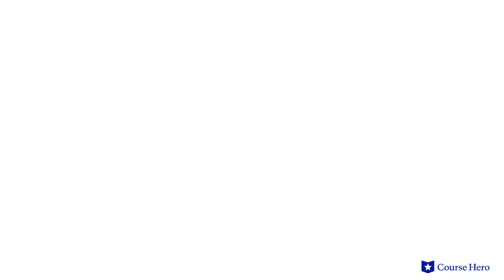A Tale of Two Cities by Charles Dickens | Book 2, Chapter 14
Summarize videos instantly with our Course Assistant plugin, and enjoy AI-generated quizzes Charles Dickens’s A Tale of Two Cities explained with chapter summaries in just a few minutes!

Course Hero Literature Instructor Russell Jaffe provides an in-depth summary and analysis of Book 2, Chapter 14 of Charles Dickens's novel A Tale of Two Cities.

Download the free study guide and infographic for A Tale of Two Cities

Charles Dickens's classic novel A Tale of Two Cities traces the ramifications of the French Revolution.

In typical Dickensian style, the novel follows a diverse cast of characters as they navigate the complexities of contemporary life. This was a period characterized by tremendous poverty, class stratification, and political ferment—much as it is today.

The stories include that of a young woman and her father who are reunited after he is freed from an extended sentence in the notorious Bastille prison. We also learn the tale of a man accused of treason. These narratives lend a personal perspective to the societal upheaval of the period.

Laden with stories of murder and thwarted ambition, the narrative investigates the real-world consequences of revolution.

Famous British writer Charles Dickens wrote A Tale of Two Cities in 1859. His humble beginnings, during which he faced poverty and abandonment, became themes in many of his works, including A Tale of Two Cities. Dickens's piquant observations about how societal phenomena manifest in the lives of everyday people continue to resonate for this reason.

This important historical fiction novel contains many powerful themes, including resurrection, as when Lucie saves her father and then her husband from prison and death. Injustice is another, as when Dr. Manette is imprisoned for defending a peasant girl and Charles for his uncle’s crimes. We also see a powerful invocation of violence, as when the peasants take their revenge on the aristocracy. Other symbols include thread and knitting representing unity and vengeance, France representing chaos and violence, and England symbolizing order and safety.